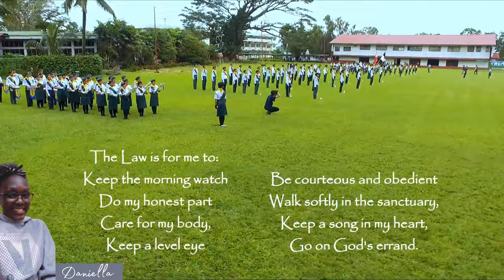Onward Christian Soldiers By Daniella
"Onward, Christian Soldiers" is a 19th-century English hymn. The words were written by Sabine Baring-Gould in 1865, and the music was composed by Arthur Sullivan in 1871. Sullivan named the tune "St Gertrude," after the wife of his friend Ernest Clay Ker Seymer, at whose country home he composed the tune. The piece became Sullivan's most popular hymn.
The song is based on the general theme in the new testament of being a good soldier.A very good example is 2 Timothy 2:3 which says,
"Thou therefore endure hardness, as a good soldier of Jesus Christ."

The Christian life is a battle and a march. But the victory to be gained is not won by human power. The field of conflict is the domain of the heart. The battle which we have to fight—the greatest battle that was ever fought by man—is the surrender of self to the will of God, the yielding of the heart to the sovereignty of love. The old nature, born of blood and of the will of the flesh, cannot inherit the kingdom of God. The hereditary tendencies, the former habits, must be given up.

1
Onward, Christian soldiers, marching as to war,
with the cross of Jesus going on before.
Christ, the royal Master, leads against the foe;
forward into battle see his banners go!

2
Like a mighty army moves the church of God;
brothers, we are treading where the saints have trod.
We are not divided, all one body we,
one in hope and doctrine, one in charity.

3
Crowns and thrones my perish, kingdoms rise and wane,
but the church of Jesus constant will remain.
Gates of hell can never ‘gainst that church prevail;
we have Christ’s own promise, and that cannot fail.

4
Onward then, ye people, join our happy throng,
blend with ours your voices in the triumph song.
Glory, laud, and honor unto Christ the King,
this through countless ages men and angels sing.